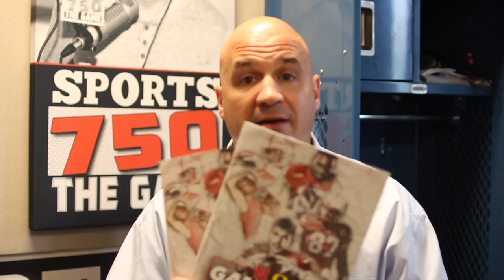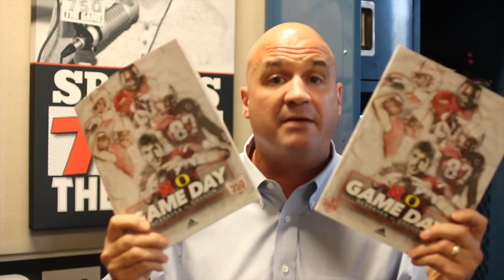Canzano: Kicking the PAT on Oregon Ducks and Oregon State Beavers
Oregon Ducks, Oregon State Beavers, Portland State and Washington... what I see and what it means.